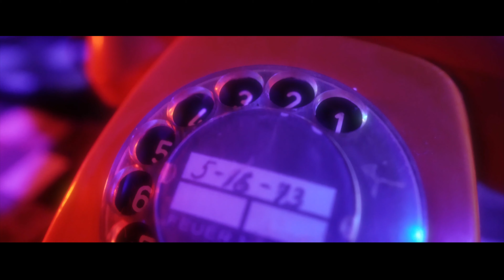paashee - На зв'язку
На Зв'язку - дебютний сингл від paashee в якому йдеться про те, що є люди з якими ти вдень і вночі на зв'язку, а є ті для кого ти назавжди недоступний.

Directed by Bogdan Borishevsky @borishevsky
Edited by Yevhen Tereshchuk @5entave
Music & mixed by @palayeah

Приспів:
На зв‘язку,
Будемо на зв’язку
Для своїх зажди доступний
Підіймаю слухавку

На зв‘язку,
Будемо на зв’язку
А для інших це відмазка
Я їх вже не наберу

Куплет1:
Альоо! Шо ти? Роби скоріш фото
Слухай сюди курва, закрий, рота!
Я тут головний , Я у бейбі в голові
Завтра про неї не згадаю, бо вже маю дві нові.

Не чекай мого дзвінка, у мене багато справ
Позазоною досяжності для тебе моя лав
Абонент не абонент, випадково серце вкрав
Нічого не обіцяв, на  прощання лиш сказав

Приспів:
На зв‘язку,
Будемо, на зв’язку
Підіймаю слухавку
2x

Куплет 2
Що за незнайомий номер?
місцезнаходження невідоме
Вгадай де я? Я вдома!

В моєму келиху не смузі
скоріше там XO у колі друзів.
Шукай десь мене на тусі
Тебе не наберу, mi scusi

Приспів:
На зв‘язку,
Будемо, на зв’язку
Підіймаю слухавку
2x